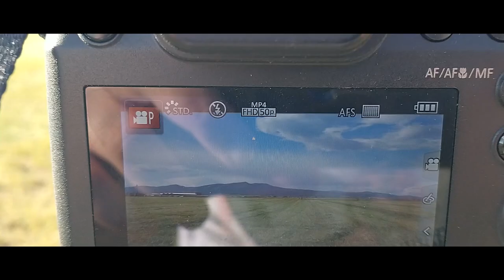Senáže 2021 🍀/John Deere 8335r,Claas Jaguár 860,Tatra 815,Massey Ferguson 8760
Dalšie video teraz z Senáže 2021.Video bolo natáčane pri Farme dojníc Vo Veľkých Ripňanoch a Obsolovciach a Lužanoch.